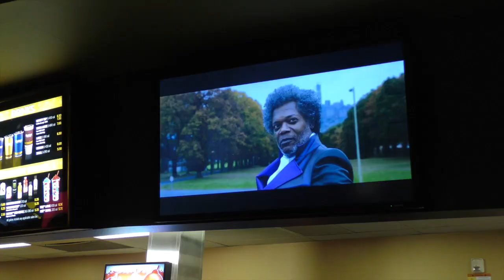Harkins Digital Display Sponsorship - Entertainment Studios